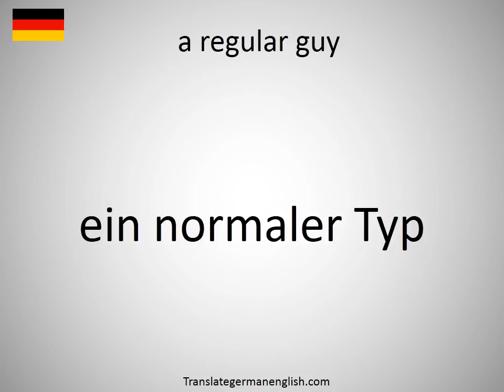How to say a regular guy in German?